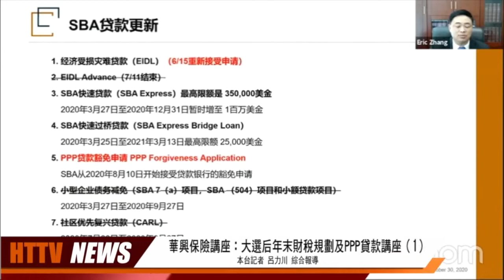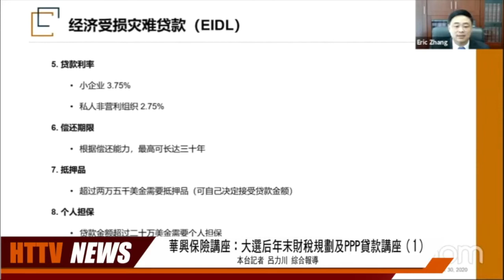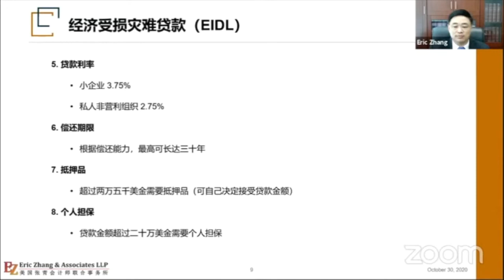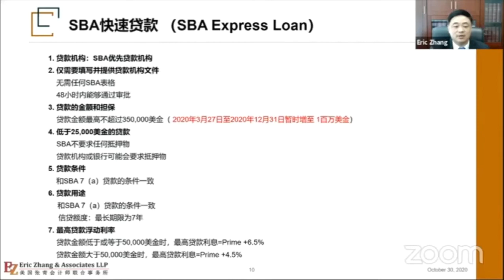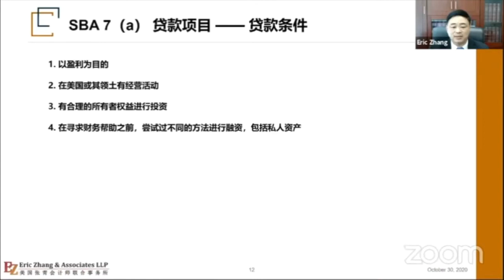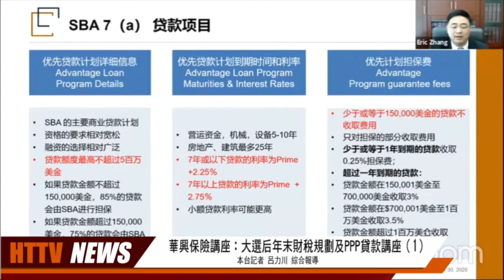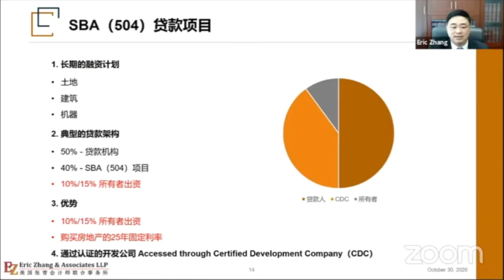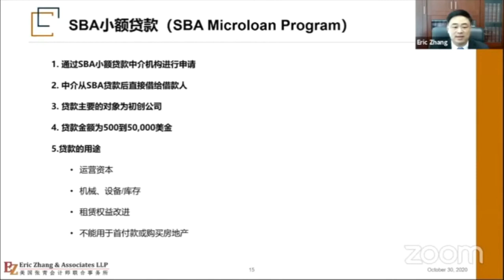川普拒絕公開露面只因厭惡新冠話題；初請失業救濟人數意外上升 1200萬人聖誕後將失去失業金；美国最后一个零确诊县沦陷了；洛縣單日新增近4000例36例死亡 刷新記錄；20201119汉天卫视疫情快讯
川普拒絕公開露面只因厭惡新冠話題；
初請失業救濟人數意外上升 1200萬人聖誕後將失去失業金；
美国最后一个零确诊县沦陷了；
洛縣確診住院人數暴增六成 醫療資源吃緊；
洛縣單日新增近4000例36例死亡 再次刷新記錄；
華興保險講座：大選后年末財稅規劃及PPP貸款講座（1）；
20201119汉天卫视疫情快讯